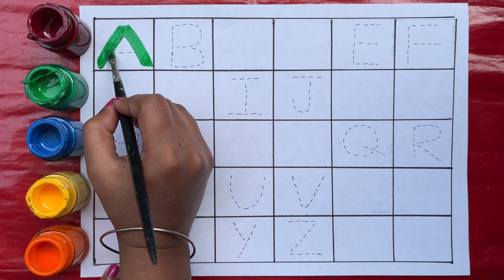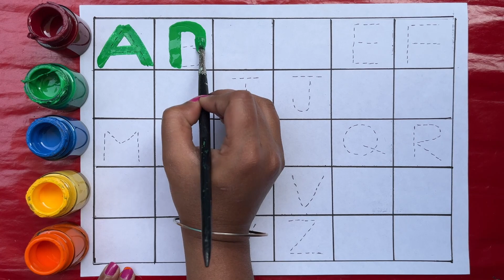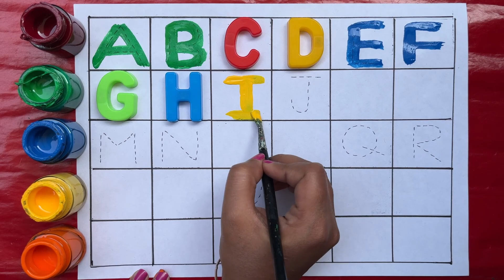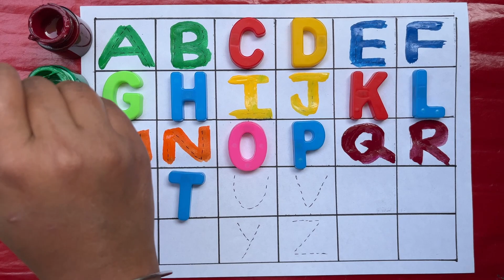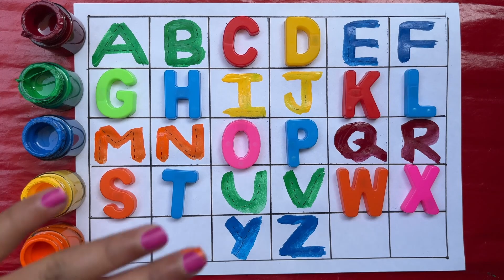abcd, abcde, a for apple b for ball C for cat,alphabets, phonics song, अ से अनार, alphabet toy shape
abcd
abcde
English alphabet
abcd cartoon
nursery rhymes
abc song for children
abcd song

123 counting
1234
123
123 counting numbers
1 to 100 numbers
1 to 10 numbers
1234 counting

ALPHABET ABC
ABC SONG
ABC PHONICS
ABC RHYMES
LEARN ALPHABET

 एबीसीडी
वर्णमाला